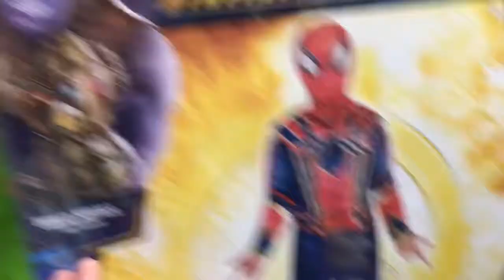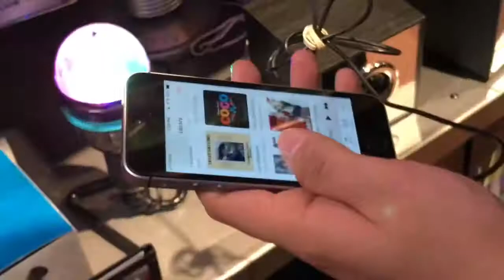Pantera Vlogs 7